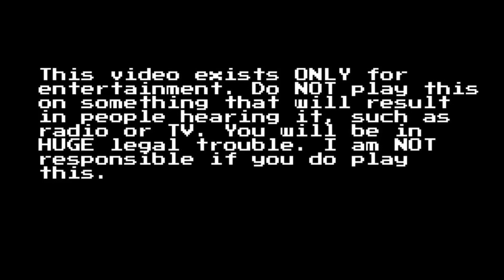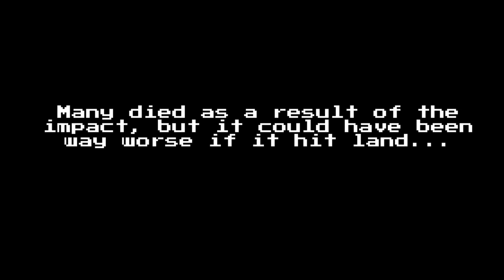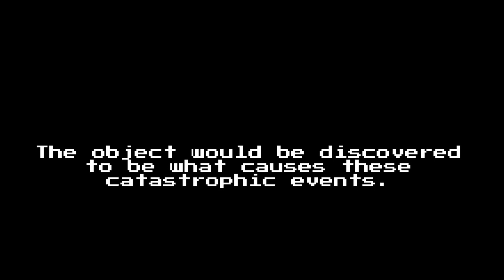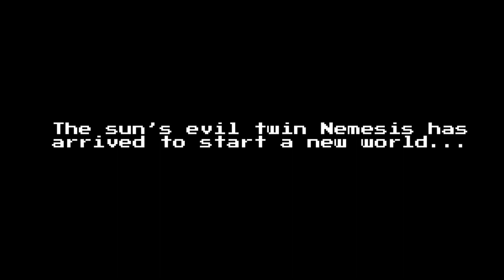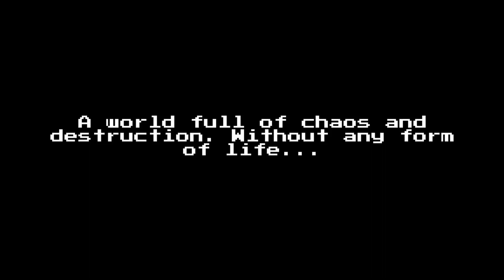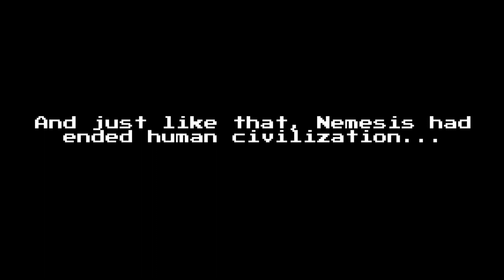EAS Scenario Nemesis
Yeah um. Here’s the explanation part. There was this theory that I heard from YouTube about the Sun having an evil twin star named Nemesis, that around every 26 million years, passes though the solar system’s Oort Cloud, throwing comets at the planet Earth, causing massive extinction events. Some say this star is actually the reason why the the astroid that hit the Earth around 60 million years ago killed the dinosaurs. But I’m pretty sure this theory has been proven incorrect by a bunch of people. But what if this theory was actually the terrifying truth?

Yeah. I also might post less again since I had come in contact with someone who had tested positive for the pandemic virus. I took a test yesterday and it’ll take a while before I get the results so um... yeah...

Update: Good news! I tested negative.